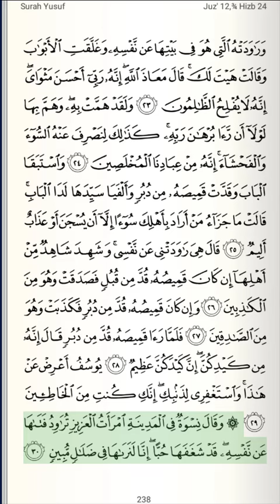Quran | Juzu 12 | Page 238 | Surah Yusuf Verse 23-30 | Qari Bandar Baleela